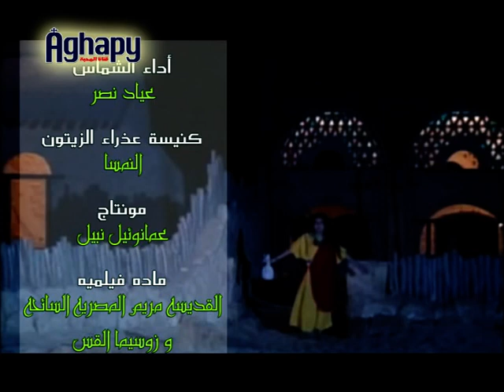Aghapy 2011: Raby Yaso3 El Ghaly - Ayad Nasr